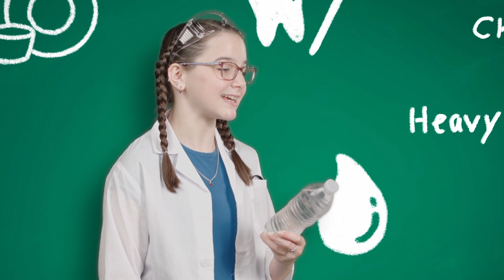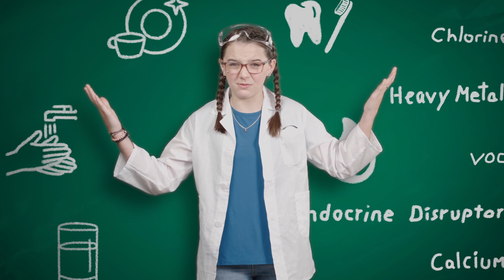Riley Fincher Foster Reel 2018 2022